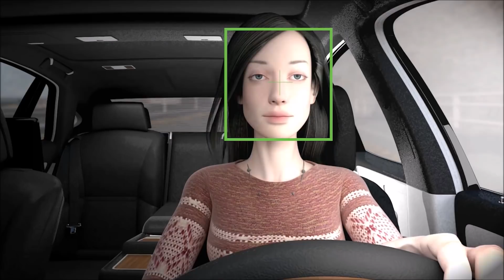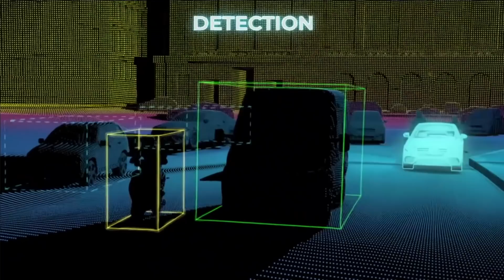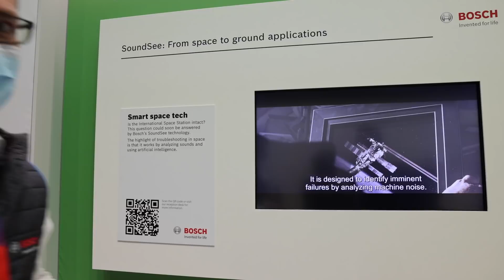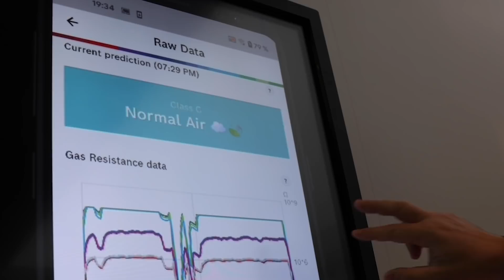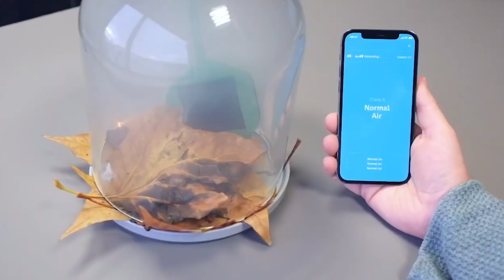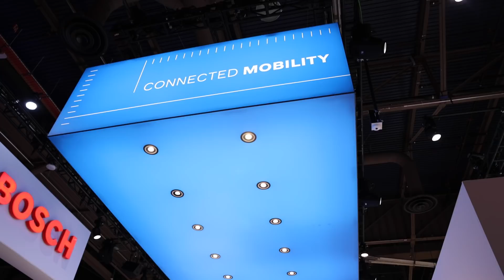What does the future of transportation look like?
This past week we went to CES (Consumer Electronic Show) in Las Vegas, Nevada. We got to check out a bunch of new and exciting technology and wanted to share our experiences with you all. This video is the first of a few different topics we plan on sharing from the event but wanted to start with a bit of a show overview. Some of the technology we got to cover included the new Bosch sensor technology, Lidar sensors, autonomous vehicles, robots, space programs, and much more.

Let us know if there’s anything else you might want us to cover!

Timecodes:
0:00 What is CES?
0:45 CES health protocols and covid tests
1:30 CES show overview
1:50 Bosch Smart system
2:30 How our technology is changing
2:50 Autonomous racecars
3:25 John Deer autonomous tractor
3:45 CES robots
4:10 How does Lidar technology work?
4:45 Using Lidar technology for transportation
5:45 Using 5g to connect data
6:20 Bosch sensor technology
7:40 Bike theft detection technology
8:35 Sensors to detect forest fires
9:10 Sensors are the technology of the future
10:10 Building homes in space
10:50 Society is isolating ourselves
12:05 Can connection be replaced by technology?
12:20 Handy technology
12:50 Companies becoming more sustainable
13:45 Riding the Las Vegas monorail
13:55 Riding bike from Los Angeles to Las Vegas
15:15 Technology certifications for safety standards